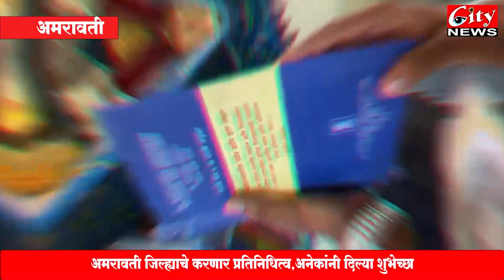अमरावती च्या हिमांशु_पाटील ची युवा संसदेत केंद्रीयमंत्री म्हणून निवड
नेहरू युवा केंद्र व युनिसेफ क्रीडा व युवक कल्याण मंत्रालय वतीने झाली निवड
अमरावती जिल्ह्याचे करणार प्रतिनिधित्व,अनेकांनी दिल्या शुभेच्छा